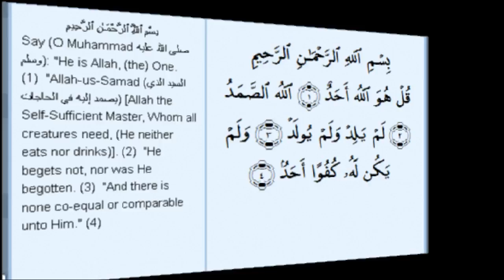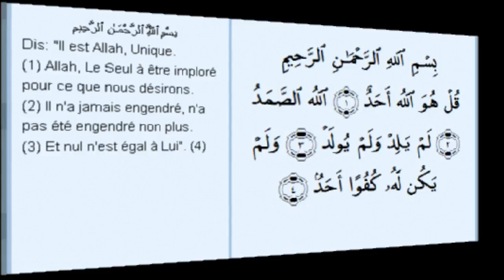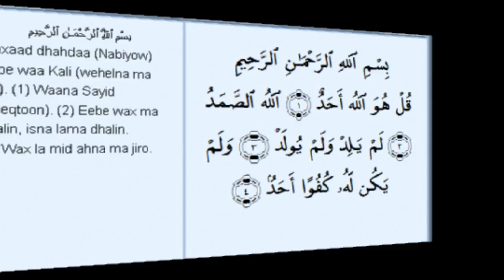Somali QURAN TAFSIR OF SURAT AL IKHLAAS .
QURAN  TAFSIR IN SOMALI .( SURAT AL IKHLAAS )
Sheekh Cabdulqadir Cukaashe